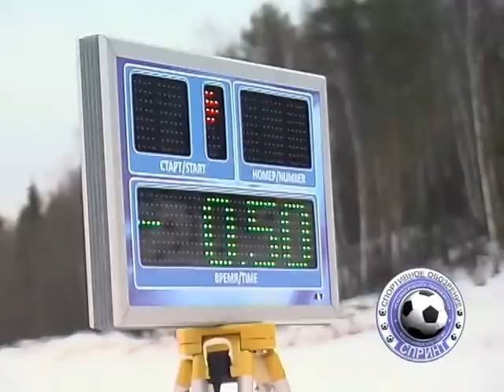Чемпионат области по лыжным гонкам